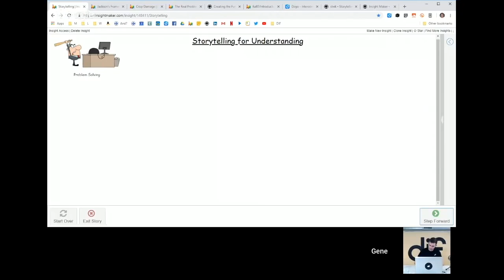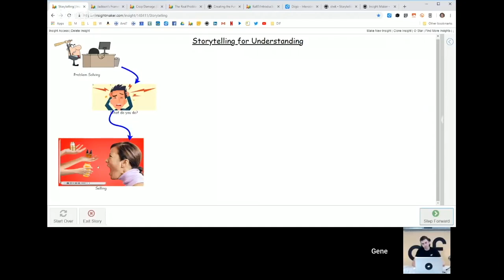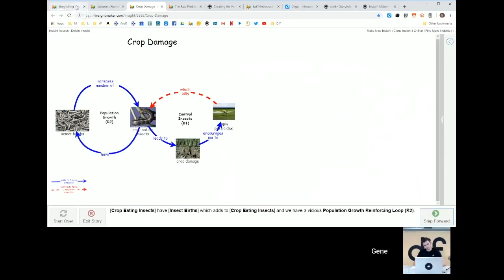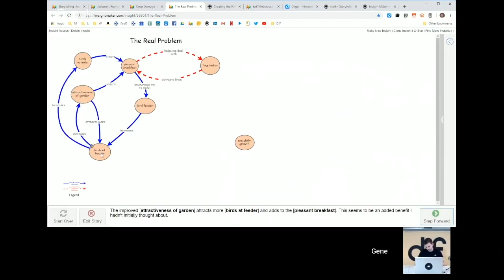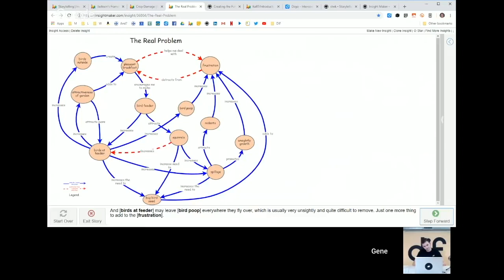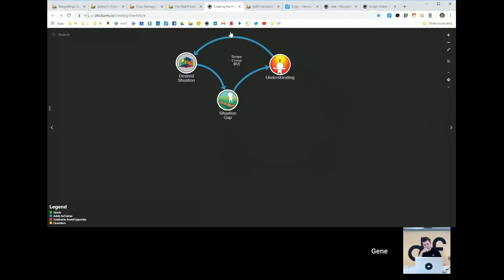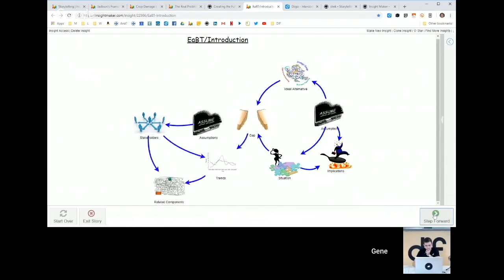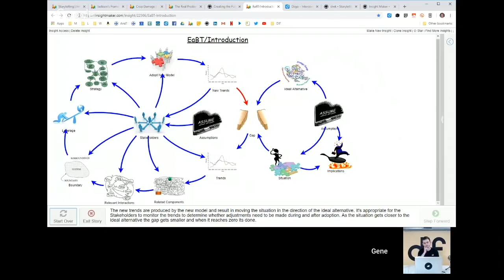DIF: The first rule of systems thinking, don't talk about systems thinking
Gene Bellinger joined the DIF during Week 1 to discuss why systems thinkers have not been able to embed the idea on a broader level despite an effort that has spanned the best part of seven decades. He explains the critical importance of storytelling that builds understanding as a mechanism for finding solutions to problems in a way that doesn't simply create new issues.

The DIF is an online platform, which aims to shift mindsets and inspire action towards a circular economy. It invites people to share disruptive ideas and stories on a number of topics and attracts a worldwide audience, sparking critical conversations and participation through a combination of live interviews, films, and podcasts.
We love your comments and feedback, so please share here. Don't forget that if you do like our videos, you can click the "like" button as well as sharing with your colleagues and friends.
The DIF is curated and published by the Ellen MacArthur Foundation, a UK based charity, which was launched in 2010 to accelerate the transition to a circular economy by world record breaking sailor Ellen MacArthur. Since its creation the charity has emerged as a global thought leader, establishing the circular economy on the agenda of decision makers across business, government and academia. With the support of its Core Philanthropic Partners SUN, MAVA and People's Postcode Lottery and Knowledge Partners Arup, IDEO, McKinsey & Company and SYSTEMIQ.